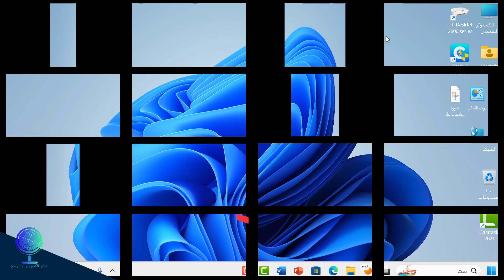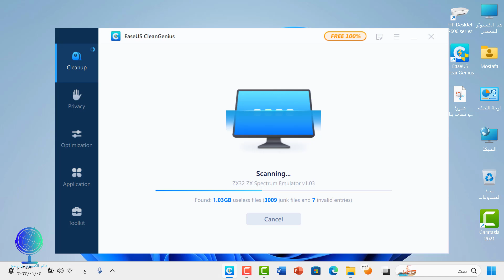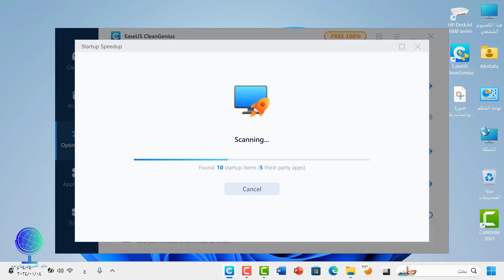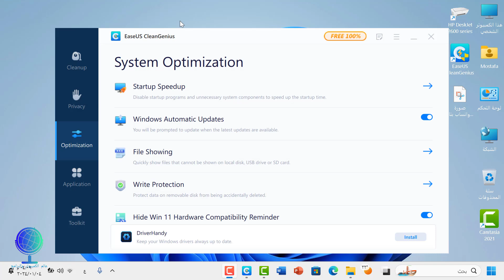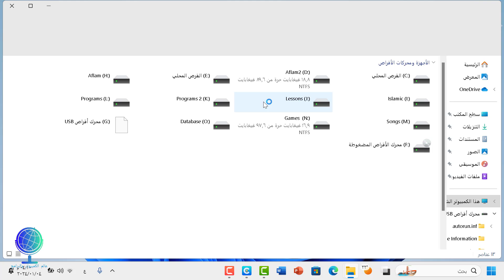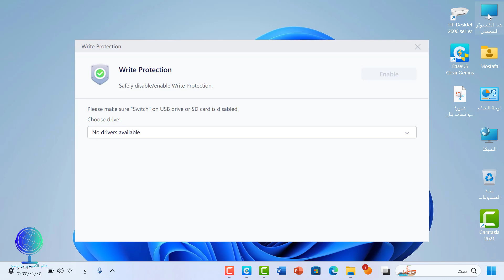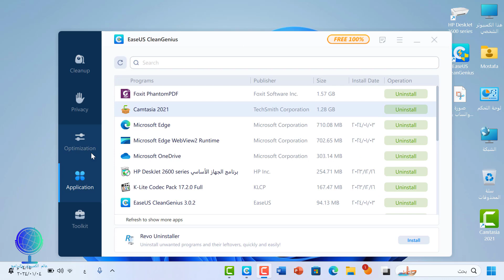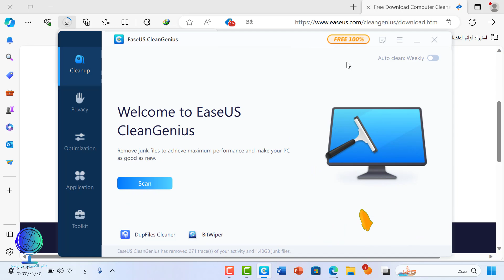أفضل برنامج مجاني بالكامل لتنظيف وتسريع الويندوز